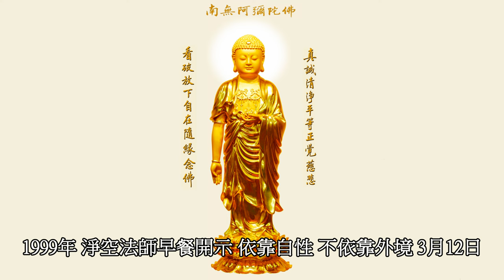1999年3月12日 淨空法師早餐開示 依靠自性 不依靠外境 地點:新加坡淨宗學會齋堂 現代生活藝術系列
1999年3月12日 淨空法師早餐開示 依靠自性 不依靠外境 地點:新加坡淨宗學會齋堂 現代生活藝術系列

真誠 清淨 平等 正覺 慈悲
看破 放下 自在 隨緣 念佛

枋寮淨宗學會 阿西國工作站 敬贈結緣
地址:屏東縣枋寮鄉隆安路169巷9號
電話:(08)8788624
承錄者:日昇錄音有限公司
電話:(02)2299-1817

地址︰基隆市七堵區南興路148號

300新竹市北區北大路346號13F之1